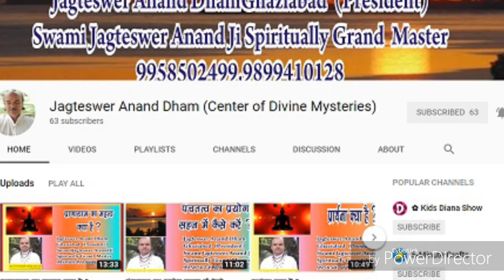योग दिवस पर विशेष पार्ट -1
Jagteswer Anand Dham & Kalpant Healing Center (Center Of Divine Mysteries)
Healthy, Stress Free Blissful & Spiritual Life To Live

Dr J.P Verma (Swami Jagteswer Anand Ji) 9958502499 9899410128
कल्पांत शिवतत्व ध्यान साधना (शिव से साक्षात्कार) गुरु पूर्णिमा पर विशेष
कल्पांत भड़ास ध्यान साधना (चित्त शुद्धि साधना) न्यू